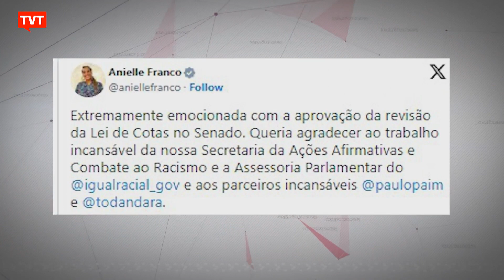Parlamentares da esquerda e movimentos populares comemoram aprovação da nova Lei de Cotas Raciais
O resultado foi comemorado dentro e fora do plenário do Senado. Deputados e senadores também comentaram a vitória da educação. Dentro do plenário do Senado, o clima foi felicidade por ser mantida e melhorada uma das política afirmativas mais inclusivas do Brasil.